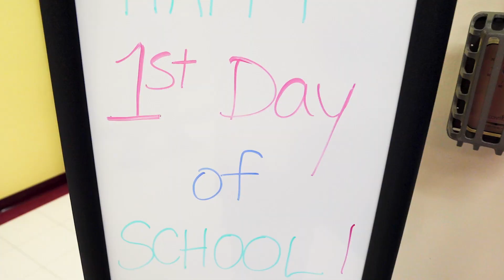GJSD First Day 2k23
First day of the 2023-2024 school year ✅